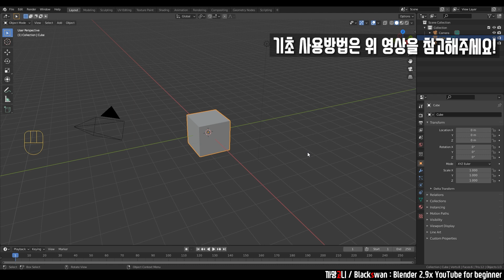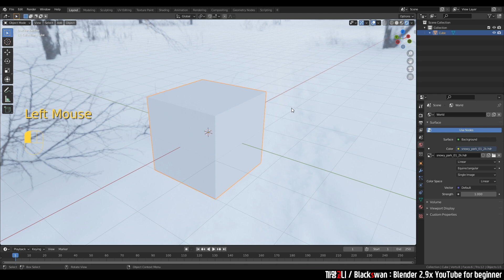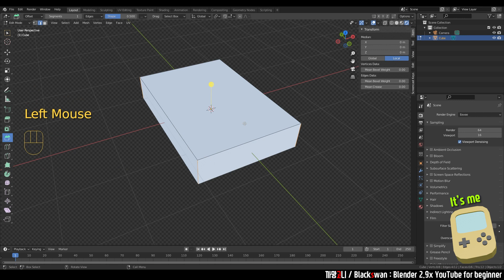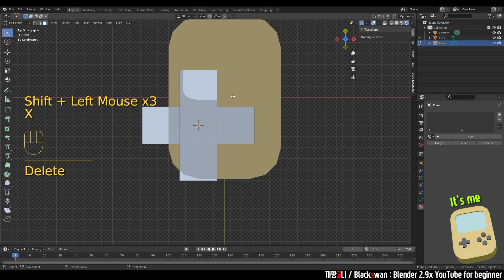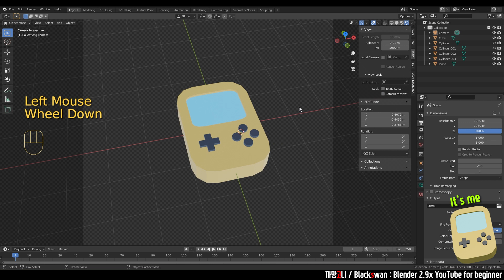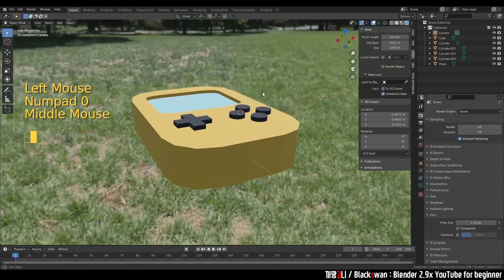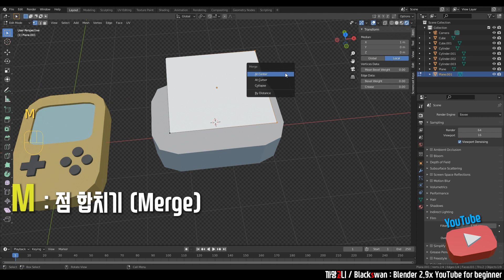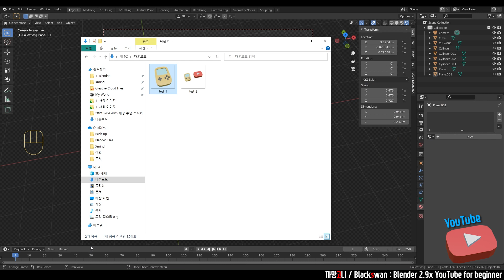재미로 보는 3D | 배경이 투명한 3D 스티커 만들기 | Blender 2.9x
■ 투명하게
블렌더에서 배경을 투명하게 설정하고 싶은 그런 날이 있지요 🌤
이 영상을 보시면 바로 해결하실 수 있습니다.

■ 3D 스티커
저도 태블릿에서 다이어리를 열심히 꾸미고(?) 있습니다!!
가끔 보면 글 보다도 스티커가 많은 것 같습니다...
그런데 내가 원하는 스티커가 없을 때가 종종 있습니다.
이 영상을 보시면, 이제부터 여러분들 손으로 스티커를 만드시면 됩니다 😎
오늘부터 내 다이어리는 내 손으로 👍

감사합니다.

[Index]
0:00 Start
0:44 1. 투명한 배경 만들기
2:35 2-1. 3D 스티커 (게임기)
6:29 카메라 세팅 방법
9:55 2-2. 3D 스티커 (유튜브)